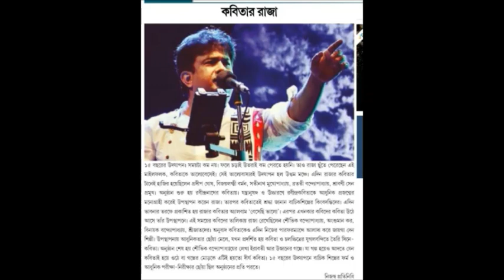কবিতা : উত্তরাধিকার I UTTARADHIKAR I সুনীল গঙ্গোপাধ্যায় I আবৃত্তি : সোমা রায় I জোডিয়াক মিউজিক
* কবিতা : উত্তরাধিকার

* কবি :  সুনীল গঙ্গোপাধ্যায়

* আবৃত্তি : সোমা রায়